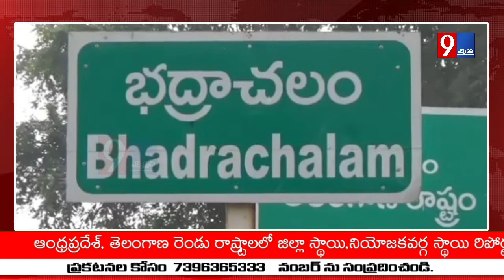మానవత్వం చాటుకున్న లాయర్ తిరుమలరావు, కడాలి నాగరాజు ...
భద్రాద్రి కొత్తగూడెం జిల్లా భద్రాచలం పట్టణంలో ఈ రోజు మధ్యహ్నం, సుమారు నాలుగు గంటల ప్రాంతంలో యూబీ రోడ్ జంక్షన్లో ఉన్న లాయర్ నర్మద షాపు ముందు అరుగు పై ఎవరో ఒక ముసలి ఆవిడ పడుకొని ఉంది. మంచి నీళ్ళు, బిస్కెట్స్ ఇచ్చాము.. ఆమె తినడం లేదు. ఆవిడకి ఏదైనా సహాయం చేయమని ఫోన్లో లాయర్ తిరుమలరావును అడిగిన వెంటనే క్షణంలో అక్కడ వాలిపోయ్యారు యంగ్ అండ్ డైనమిక్ హీరో తిరుమలరావు. తను వెంటనే తమ్ముడు కడాలి నాగరాజుకి ఫోన్ చేసి సంఘటనా స్థలానికి చేరుకున్నాము.. ఆ వృద్దురాలిని పరిశీలించి చూడగా జ్వరంతో, విరేచనాలతో బాధపడుతున్నది. బాగా నీరసంగా ఉంది. పేరు అడిగితే చెప్పలేదు. ఊరు పాల్వంచ అని చెప్పింది. ఆమె పరిస్థితి చూసి, మనసు బాధ కలిగింది. ఆ వృద్దురాలికి మంచీనీళ్ళు,టీ తాగించి,108 కి ఫోన్ చేయగా, పది నిమిషాలలో, అంబులెన్స్ వచ్చింది. ఆ వృద్దురాలిని జాగ్రత్తగా అంబులెన్స్ లోకి ఎక్కించి, ప్రభుత్వ ఏరియా హాస్పిటల్, భద్రాచలంలో జాయిన్ చేసాము. డాక్టర్ సునీల్ గారు ఆ వృద్దురాలిని పరీక్షించి, సత్వర వైద్యం అందచేసారు.ఈ మానవతా కార్యక్రమంలో  సహకరించిన లాయర్ నర్మద కి, శ్రీ సంకా సత్యనారాయణకి, ఫోన్ చేసిన వెంటనే వచ్చిన 108 అంబులెన్స్ డ్రైవర్ శ్రీనుకి, నర్స్ సుజాతకి ప్రత్యేక కృతఙ్ఞతలు.,.